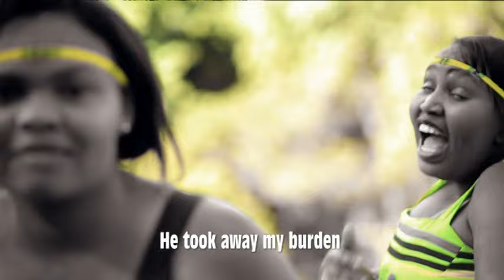Jessica Chelangat Bett Alosun Official Video